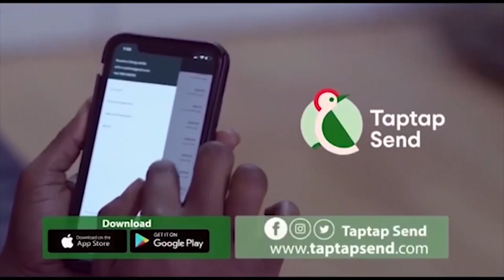Twene Jonas Called And Begged Me To Reverse The Antoa I Used And CµßS€D Him Kofi Boakye